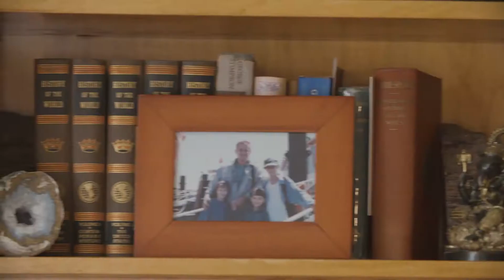Part Five: Education as a driver of consumption to improve retention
Join hosts Somnath Sikdar and David M Frees for Part Five: Education as a driver of consumption to improve retention.